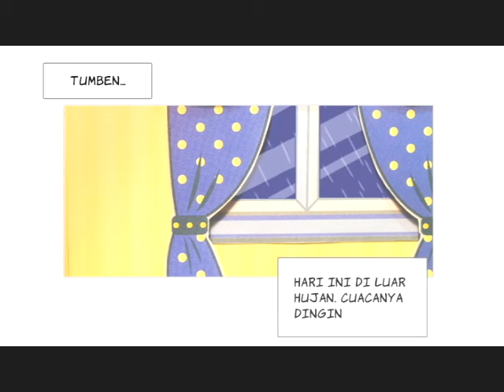PIPOYA STORY EP 02: JIPO PILEK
Pipoya hadir lagi dengan Animated Comic yang lucu, imut, dan nge-gemesin.
Tahukah kalian, anjing atau kucing juga bisa kena pilek loh. Ini beneran, bukan kartun. Hihihi. Coba aja tanya Dokter hewan ^_^

Pengen punya papercraft ruangan pipoya yang lucu-lucu ini?
Beli langsung di ecommerce KuPi yaaa

Punya pertanyaan dsb?